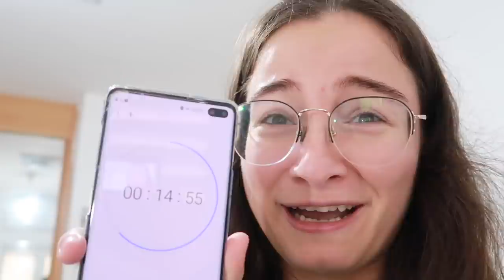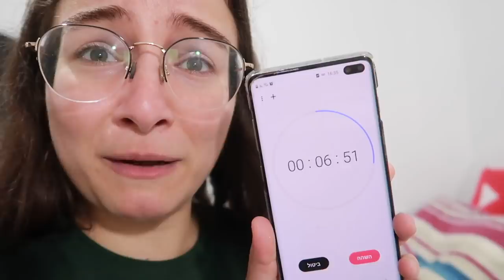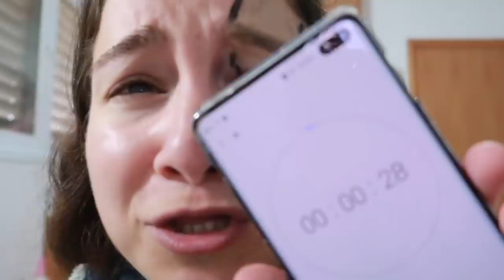24 דקות הופכת את עצמי ללגו!!! מייקאובר לפורים! *אתגר קשה*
תקראו אותי❤️

סרטון מיוחד לפורים שב-24 דקות ניסיתי להפוך את עצמי לדמות מלגו שהרכבתי וזה היה פשוט מלחיץ בטירוף!
*סרטון זה נעשה בשיתוף פעולה עם "לגו חברות" וכאן ניתן לרכוש אותו

***אם אתם רואים את זה תגיבו: רעשן